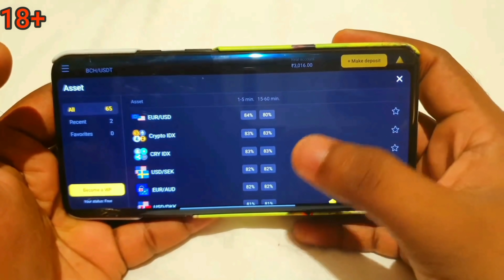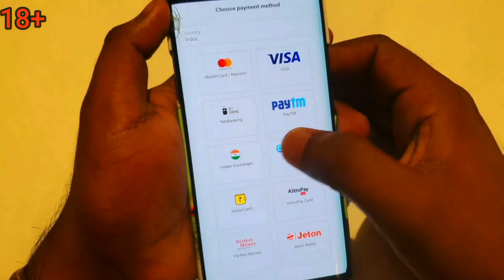Award Function ൽ Aishwarya Rai യെ കണ്ടപ്പോൾ 🔥🔥🔥 E BULL JET നെതിരെ Police Case